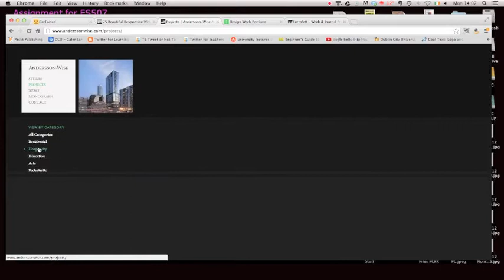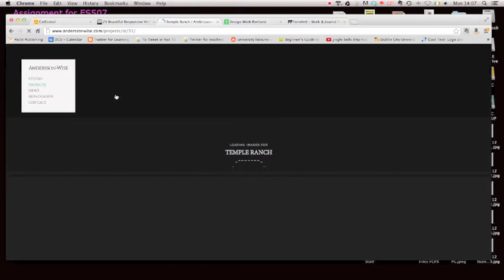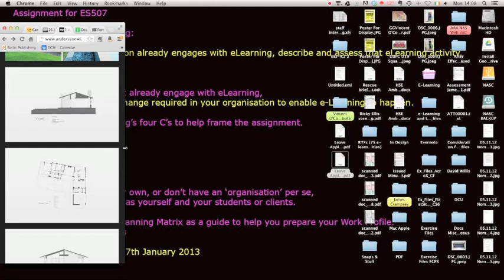Responsive Design VoC